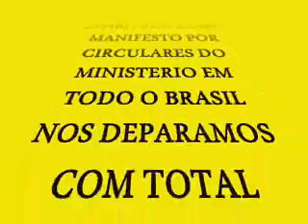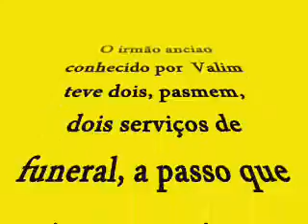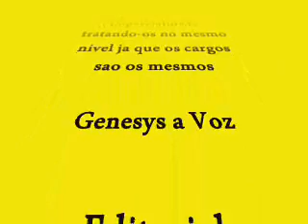CCB O SILENCIO DOS ENTERRADOS* ENQUANTO ANCIAO TEVE DOIS FUNERAIS A MAIORIA É ENTERRADO NO SILENCIO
Retrato da realidade ** a noticia é livre mas a reproduçao artistica do conteudo somente com autorização**